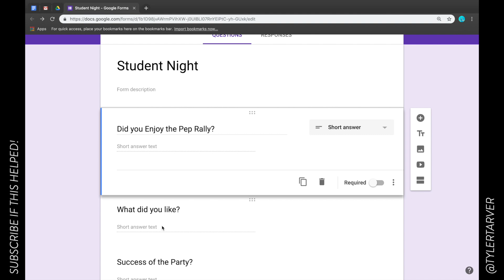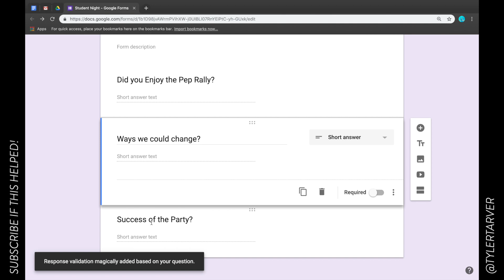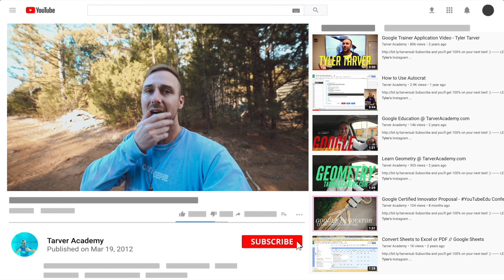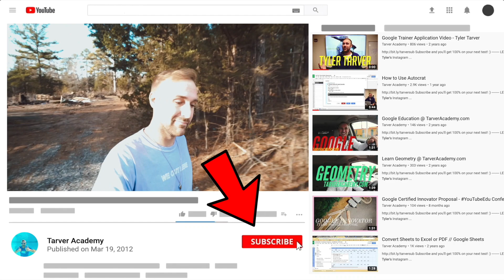How to Give Feedback in Google Forms